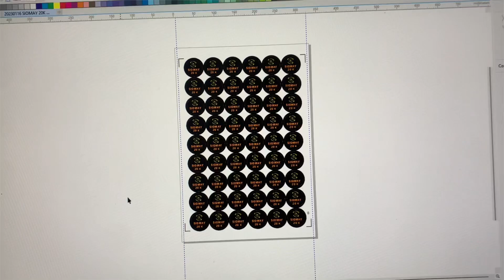UMKM Wajib Coba Sticker produksi disini